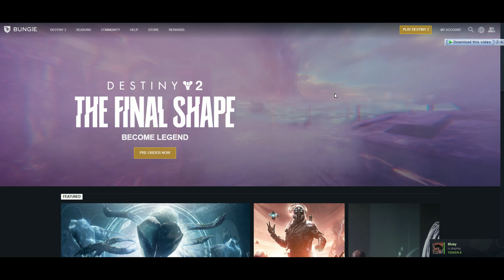دستني 2 امبلم موسم المسابقه قاردن قيمز من بنجي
امبلم البرتقالي السيف
Code :9FY-KDD-PRT
امبلم التنين الصيني
Code :THR-33A-YKC
امبلم الأحمر ابو النجمه
L3P-XXR-GJ4